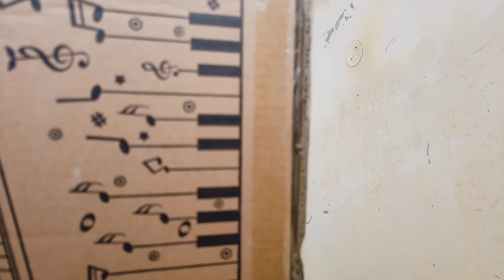Aahat Ep.893 | FUNwithPRASAD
CREDITS

Video Shooting By - Prasad

Thbaank You So Much For Watching.